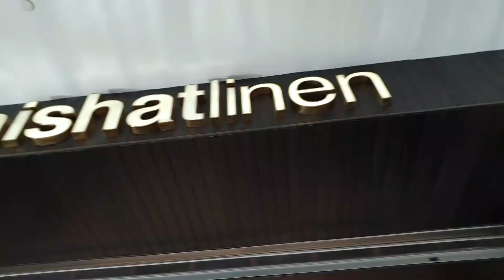Engagement Se Pehle Fiancée Ko Karwai Shopping ❤️ | Life With Bilal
Bilal Ne Engagement Se Pehle Apni Fiancée Ko Karwai Shopping Kitni? Engagement Vlogs by Life With Bilal